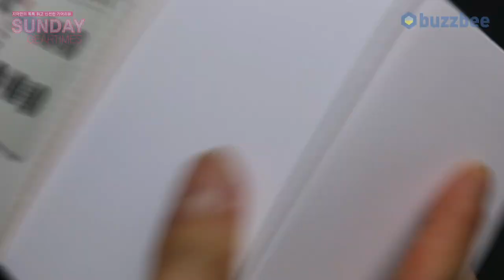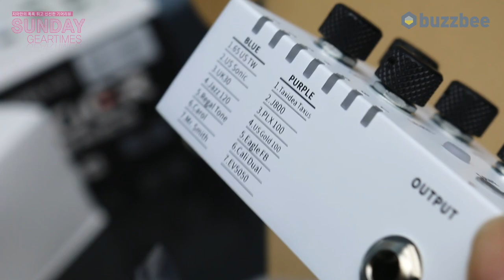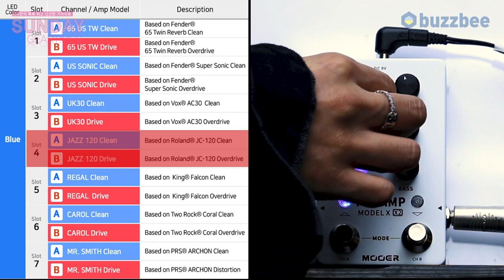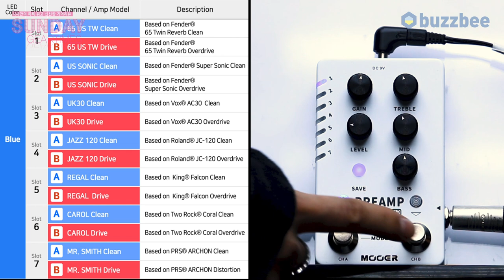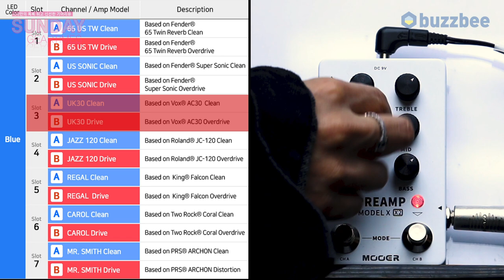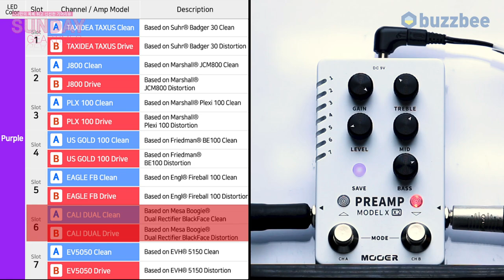Mooer Audio 이펙터 Preamp Model X X2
0:00 오프닝
1:59  기어 소개
2:38 프리앰프, 파워앰프란?
3:12 컨트롤 설명
4:50 사운드 테스트(Sound test)
10:39 공장 초기화
11:28 한줄평
12:04 점수